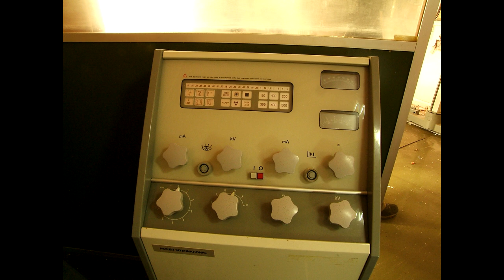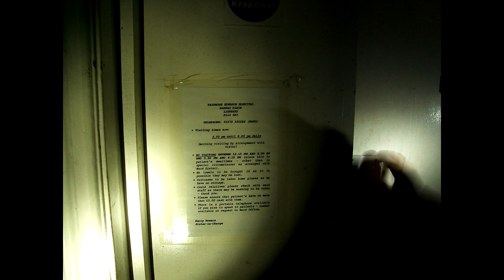Passmore Edwards Cottage Hospital Liskeard Cornwall 2008